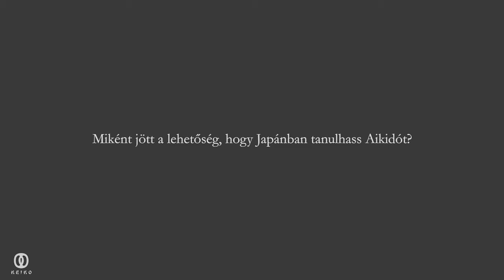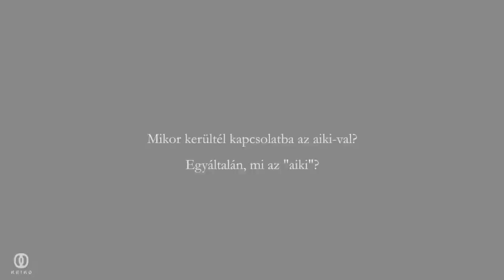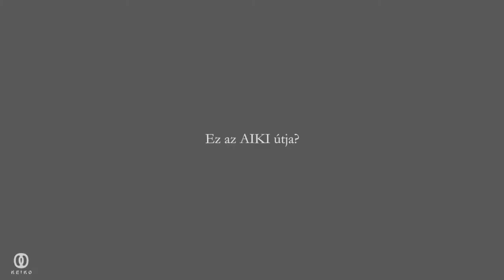Keiko-evolúció 1.: Találkozás az aiki-val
Keiko-evolúció sorozatunkban a Keiko Akadémia történetét mutatjuk be kezdetektől napjainkig. Szabolccsal, a vezető oktatóval készült interjúkon keresztül megtudhatjátok, mi a Keiko szellemiség, hogyan és milyen hatások formálták.
Kiderül, hogy milyen Japánban elsajátítani a harcművészeteket és egyéb kalandokra is fény derül.